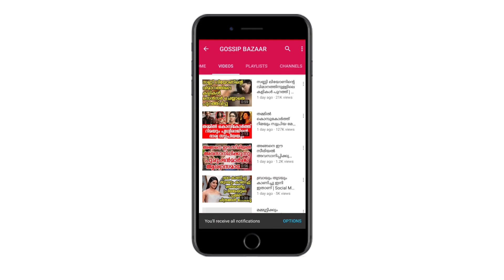ദുൽഖറിനെതിരെ ആരോപണവുമായി നമിത പ്രമോദ് രംഗത്ത് | Namitha Pramod Against Dulquer Salmaan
Watch ദുൽഖറിനെതിരെ ആരോപണവുമായി നമിത പ്രമോദ് രംഗത്ത് Namitha Pramod Against Dulquer Salmaan